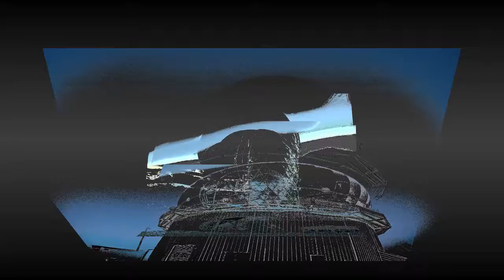Mauna Kea Observatories at Sunset (HDRs)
These observatories are located at the tallest point in the state of Hawai'i, nearly 14,000 ft above sea level. Measured from the ocean floor, Mauna Kea is over 33,000 ft tall -- taller than Mt. Everest.